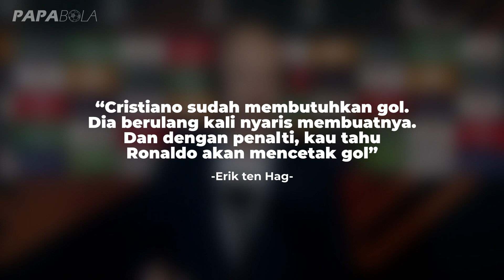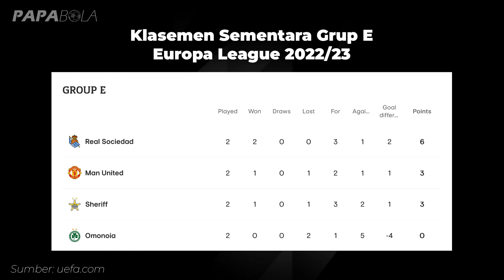Semua Bahagia Ronaldo Cetak Gol, tapi Jagoan Man United Sekarang Adalah Eriksen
Manchester United meraih kemenangan pertamanya di Europa League musim ini. Mengalahkan tuan rumah Sheriff Tiraspol 2-0 di Stadionul Zimbru via gol Jadon Sancho dan penalti Cristiano Ronaldo. Ya, Ronaldo akhirnya mencatatkan nama di papan skor musim ini. Mempertontonkan lagi selebrasi siu khasnya setelah berbulan-bulan, yang euforianya bahkan sampai bikin fans lawan ikut merayakan.